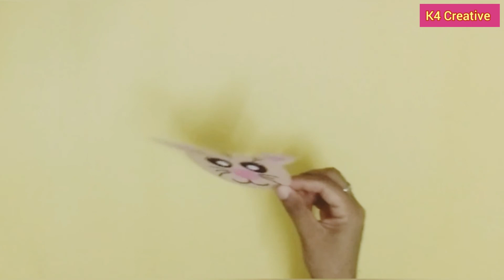How to make a paper cat || Paper craft for kids